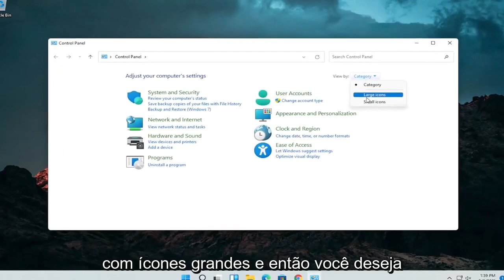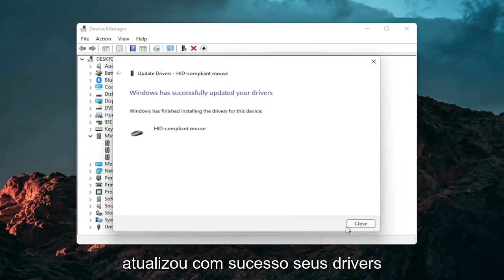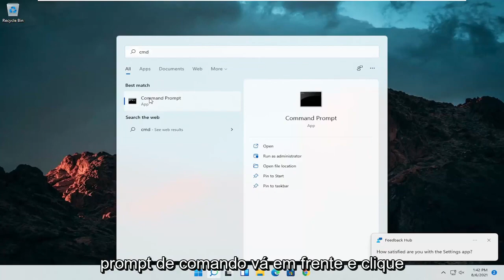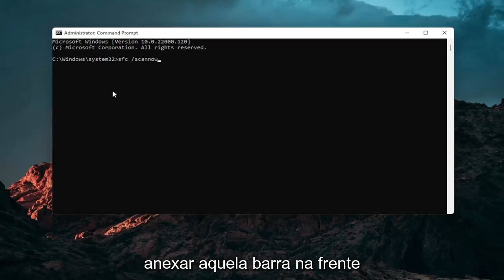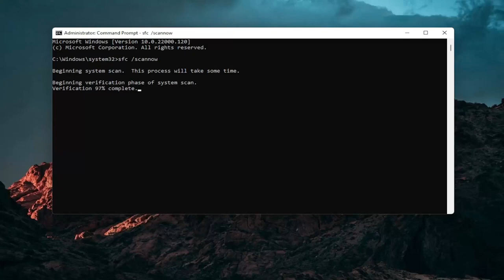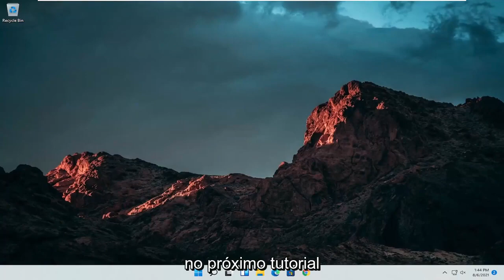Touchpad não funciona Windows 11 SOLUÇÃO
Como consertar o problema do touchpad do laptop Windows 11 (3 correções)

Esta página cobre as maneiras mais comuns de solucionar o problema de um touchpad de laptop que não funciona. Se você não conseguir resolver o touchpad do seu laptop depois de tentar as soluções nesta página, o touchpad provavelmente não está funcionando devido a uma causa menos comum. Nesse caso, recomendamos levar o laptop a uma oficina de conserto de computadores para uma análise mais detalhada.

O mouse do laptop não está funcionando? Experimente estas dicas de solução de problemas com o touchpad para que o mouse volte a funcionar rapidamente.

Problemas abordados neste tutorial:
o touchpad do laptop não funciona
O touchpad do laptop não funciona com Windows 11
A rolagem do touchpad do laptop não funciona
touchpad do laptop travado
conserto de touchpad de laptop
o touchpad e o teclado do laptop não funcionam
touchpad e mouse do laptop não funcionam
os botões do touchpad do laptop não funcionam dell
clique do touchpad do laptop não funciona windows 11
touchpad do laptop desativado
problema de clique duplo no touchpad do laptop
o touchpad do laptop não está funcionando windows 11

O touchpad em laptops e computadores com Windows 11 pode ocasionalmente parar de funcionar. Às vezes, o touchpad não rola corretamente, enquanto em outras vezes, o touchpad não pode ser detectado pelo computador com Windows 11 de forma alguma.

Este tutorial se aplica a computadores, laptops, desktops e tablets que executam o sistema operacional Windows 11 (Home, Professional, Enterprise, Education) de todos os fabricantes de hardware suportados, como Dell, HP, Acer, Asus, Toshiba, Lenovo, Samsung e Huawei.